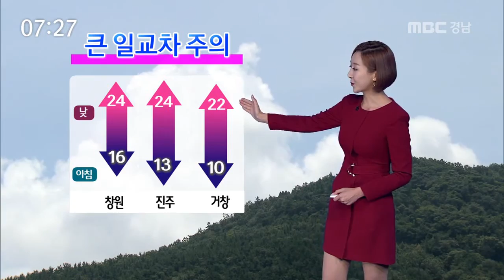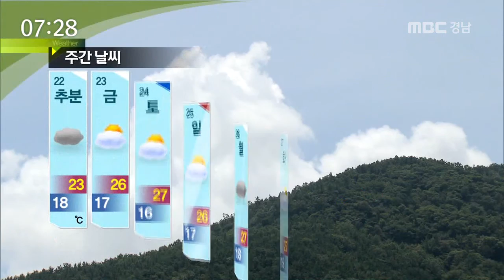MBC경남 뉴스투데이 2016 09 21 오늘의 날씨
가을 날씨의 전형적인 특징이죠.
이제는 큰 일교차에 대비를 잘해주셔야겠습니다.
최저 기온이 진주 13도 거창은 무려 10도까지 뚝 떨어졌습니다.
낮에는 창원과 진주 24도까지 오르겠고
거창은 22도로 일교차가 이렇게 최대 12도 이상 크게 벌어집니다.

위성 영상입니다.
출근시간대에는 대체로 맑겠습니다.
하지만 오후부터는 구름양이 많아질 것으로 보입니다.
대기질은 '좋음' 수준으로 요즘 바깥 활동하기 더없이 좋은 날씨가 이어지고 있습니다.

자세한 지역별 날씨 알아보죠.
낮과 밤의 기온차가 10도 내외로 크게 벌어집니다.
김해의 낮 최고 기온은 26도 함안은 24도로 평년 기온을 약간 밑돌겠습니다.

서부지역입니다.
아침공기가 부쩍 쌀쌀해졌습니다.
함양 10도, 합천은 12도에서 출발했습니다.
낮에는 남해 24도, 사천 25도가 전망됩니다.

여전히 바다 날씨가 말썽입니다.
남해동부 먼바다와 동해남부 전해상을 중심으로 풍랑 주의보가 내려졌습니다.
특히 동해안을 중심으로 너울성 파도가 방파제를 넘을 가능성도 있어서 각별히 유의하시기 바랍니다.

당분간 비 예보는 없고요.
일교차가 큰 가을 날씨가 이어질 전망입니다.